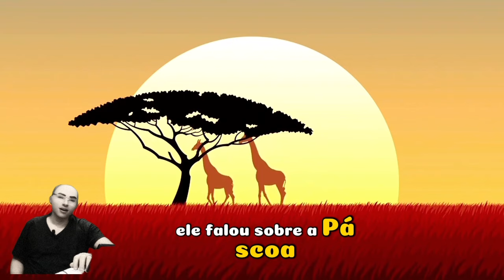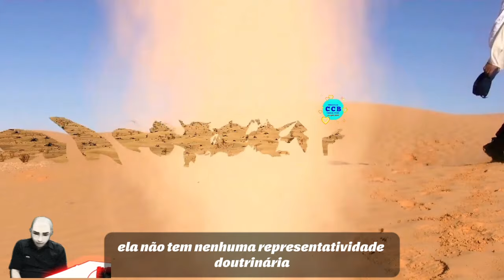PORQUÊ Congregação Não realiza Casamento religioso na igreja? ancião Luiz Carlos Euclides Brás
*Brás* Conselhos sobre a Páscoa, Santa Ceia , nascimento do Senhor Jesus e comemorações de final de ano - Irmão Ancião Luís Carlos Euclydes - 24/11/2024